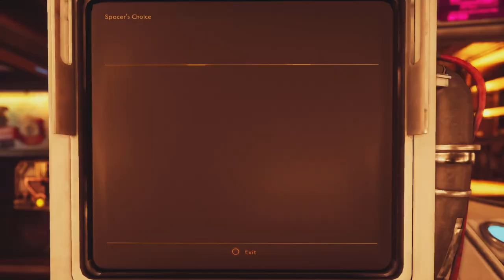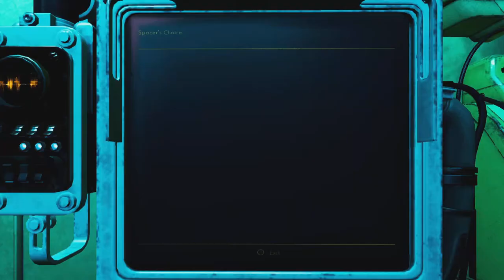The Outer Worlds Episode 47 | Mostly Harmless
Welcome to the 47th episode of theouterworlds